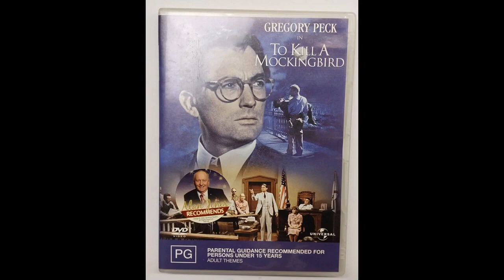GREGORY PECK.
Music slideshow tribute.